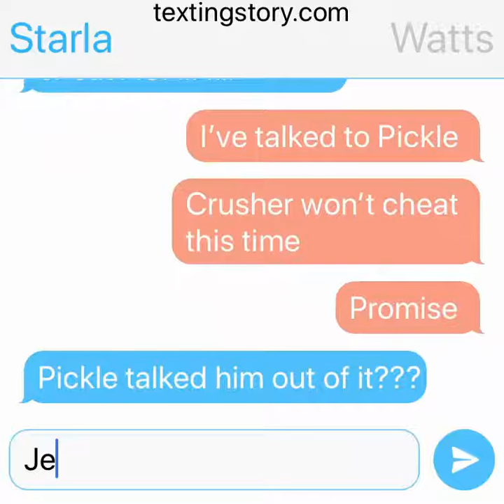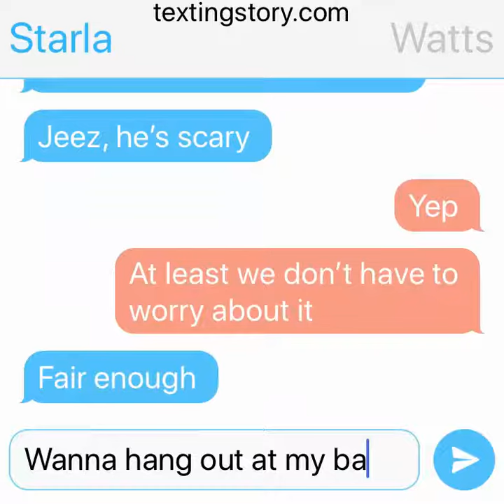BATMM My OTP Text Stories ~ Wattsla ~ Before A Race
Here is Part 3 folks! Last Part! XD Lmao this Text Stories Thing is cool XD